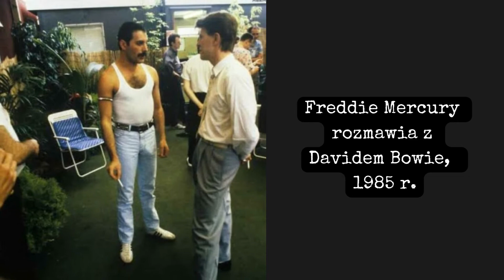SŁAWNI CELEBRYCI NA STARYCH FOTOGRAFIACH. Famous celebrities old photographs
Znani celebryci oraz gwiazdy show-biznesu na starych zdjęciach.
Podróż w czasie. Polecam